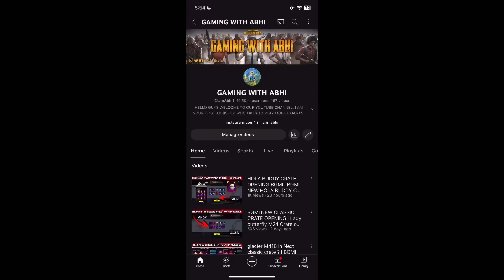Star Sea Crate Opening BGMI | Star sea Admiral Akm crate opening BGMI | UC UP event Bgmi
Hello guy’s in this video i will be showing you the new event in bgmi.

Bgmi star sea crate opening
Starsea admiral akm crate opening
Bgmi bonus uc event